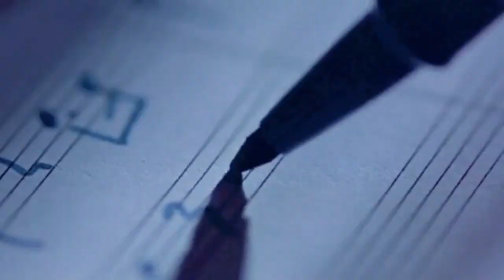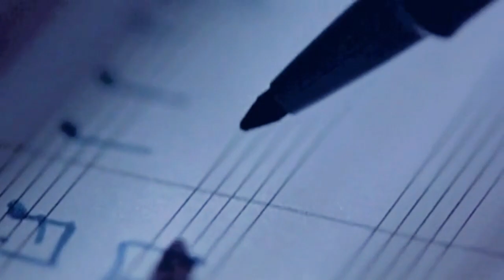Lana Del Rey - Beautiful People Beautiful Problems (Ft. Stevie Nicks)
Movie: Trois couleurs: bleu (1993) dir. by Krzystof Kieslowski

Lyrics:

Blue is the color of the planet from the view above
Long live our reign, long live our love
Green is the planet from the eyes of a turtle dove
'Til it runs red, runs red with blood

We get so tired and we complain
'Bout how it's hard to live
It's more than just a video game

But we're just beautiful people
With beautiful problems, yeah
Beautiful problems, God knows we've got them
But we gotta try (lie-la-lie)
Every day and night (lie-la-lie)

Blue is the colour of the shirt of the man I love
He's hard at work, hard to the touch
But warm is the body of the girl from the land he loves
My heart is soft, my past is rough

But when I love him, get a feeling
Something close to like a sugar rush
It runs through me, but is it wasted love?
(Let's not waste it, love)

Yeah we've gotta try (lie-la-lie)
We gotta walk through fire (lie-la-lie)
Because we're just

Beautiful people with beautiful problems, yeah
(We're just)

So beautiful
Yeah
Yeah, yeah
Yeah